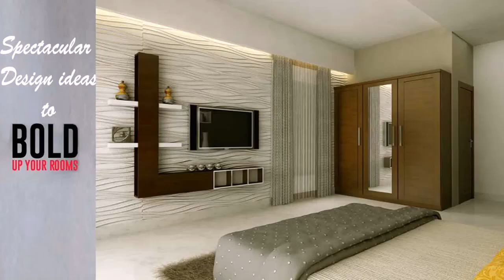Best Home Interior Designer In Delhi (see description) (see description)